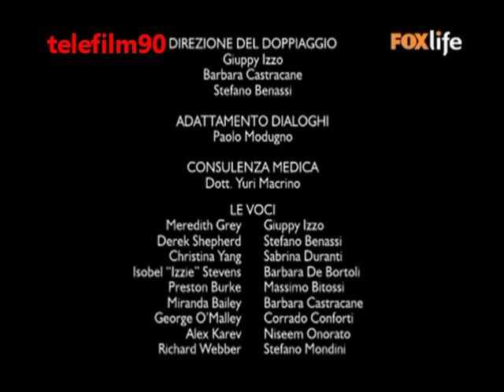G A Frase finale 2x15(telefilm90sery)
puntata 2x15